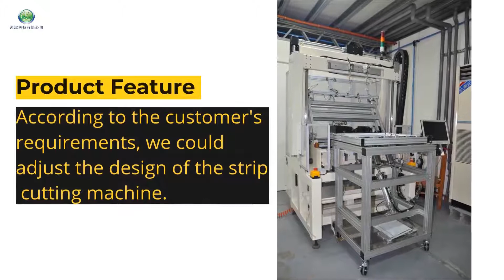Auto-loading machine | KAWAZU TECHNOLOGY CO. | Taiwantrade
Automation makes you
infinitely resourceful.
 Take the place of
human’s hands and eyes.

0:00:00 KAWAZU TECHNOLOGY CO.
0:00:03 Automation makes you infinitely resourceful. Take the place of human’s hands and eyes.
0:00:06 We are an effort in designing the machine which could make life better.
0:00:09 For over 30 years, we have served our clients to reduce the process extremely,
0:00:12 improve productivity, and increase company competitiveness.
0:00:16 Strip Cutting Machine
0:00:19 According to the customer's requirements, we could adjust the design of the strip cutting machine.
0:00:23 This strip cutting machine is using PC-based control and image positioning to cut the film into strips.
0:00:27 Auto-loading machine
0:00:30 This is a customized machine which is using PLC-based control to load material automatically.
0:00:34 It can help to increase the speed of loading and save human resources.
0:00:38 Automatic Taping Machine for anti-slip strip
0:00:41 This customized machine is using PLC-based control and a human-machine interface to tear
0:00:45 the adhesive tape out from the rolls and stick it on the designated position of the antislip strip.
0:00:49 micro bubble generater
0:00:52 A microbubble generator could be set on the faucet. This micro bubble generator
0:00:56 is based on physical principles, so it does not need any consumables and electricity.
0:01:00
0:01:02 KAWAZU TECHNOLOGY CO.